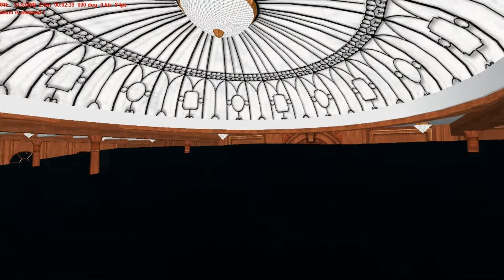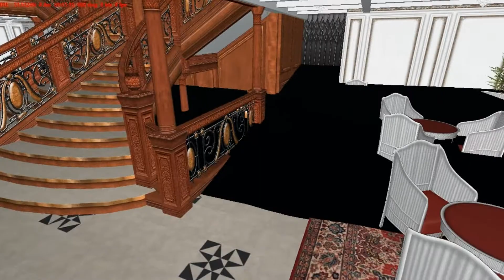Titanic 98th Anniversary (Part 4)